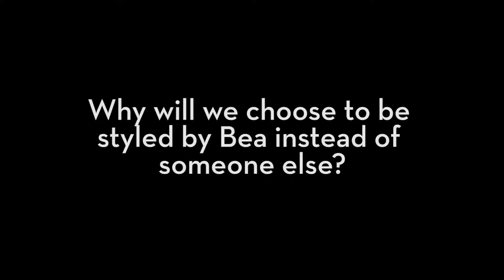CALYXTA BEHIND THE SCENES: BEA CONSTANTINO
Styling the likes of A-listers Nigella Lawson, Vanessa Matsunaga, Kim Cam Jones and Solenn Heussaff represents Bea Constantino’s impressive body of work. Her sublime balance of eye-catching visuals and stylistic depth has earned her purpose-driven aesthetic plaudits from the industry. Her work over the past 14 years continues to layer in more dimensions to her craft, cementing her legacy as one of the country’s preeminent stylists.

But the gorgeous stylist is aware that she couldn’t be a fashion stylist forever. She knows that fashion is her world, but there’s more to what she could do.

Here, in our exclusive interview, watch Bea Constantino answer more questions about her as a stylist and as a founder of the brand Herman & Co.

EXPLORE BEAUTY